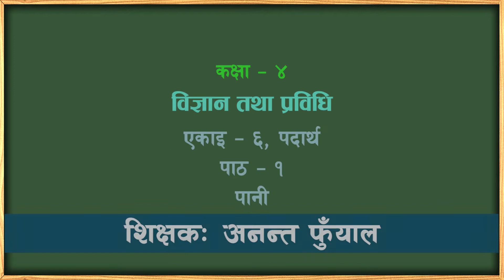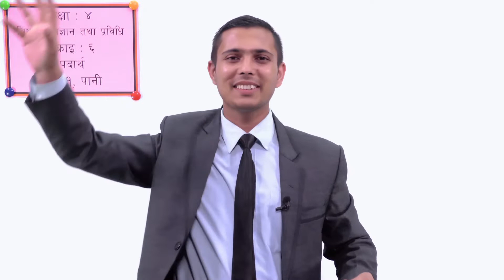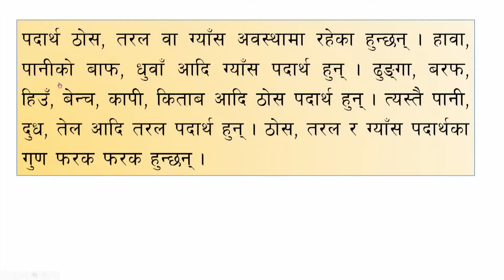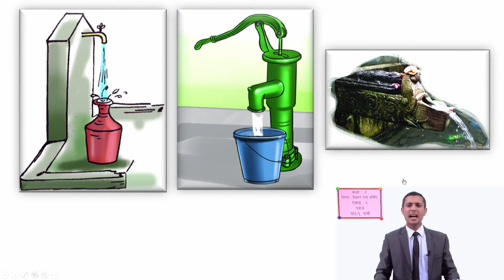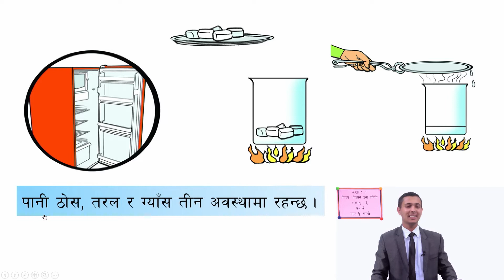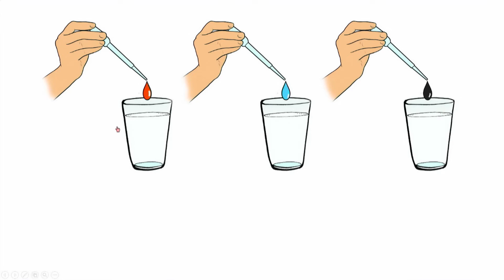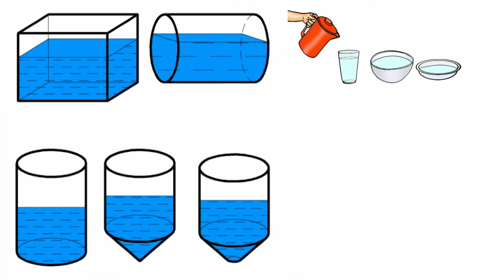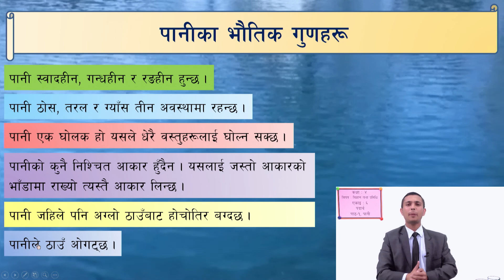२२ कक्षा ४ विज्ञान एकाइ ६ पदार्थ पाठ १ पानी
कक्षा ४
विज्ञान
एकाइ ६ पदार्थ
पाठ १ पानी

सानोठिमी, भक्तपुर
© Center For Education and Human Resource Development
Sanothimi, Bhaktapur